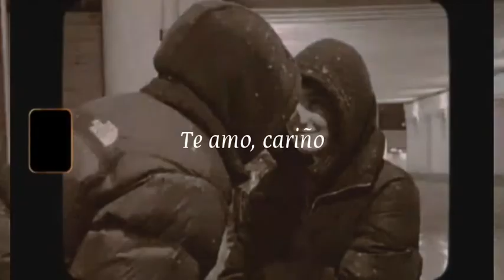I Love You, Baby🌻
🌻K🍃